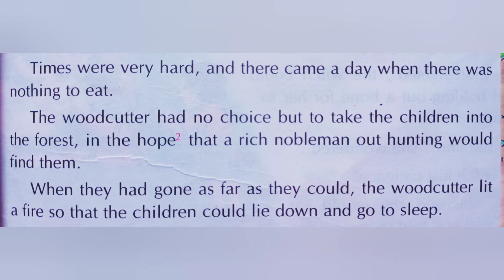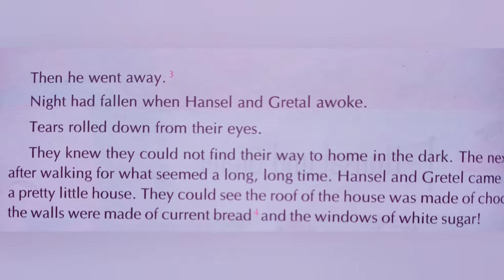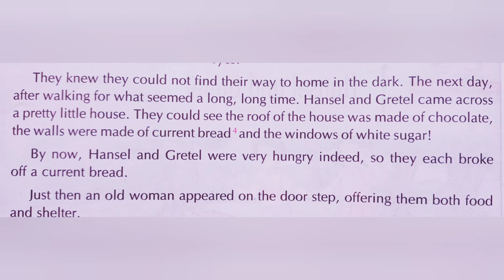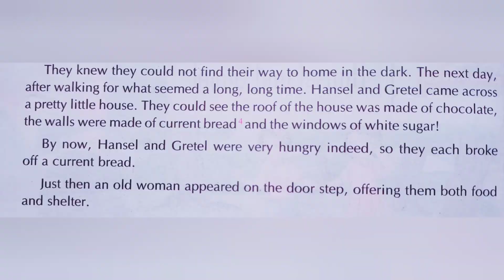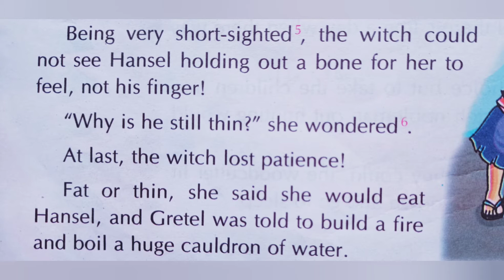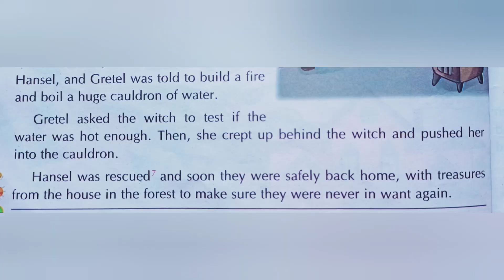English Time -3 Chapter-1 "Hansel and Gretel"